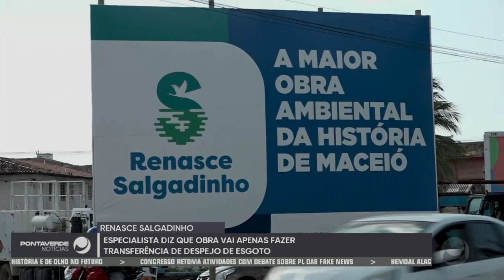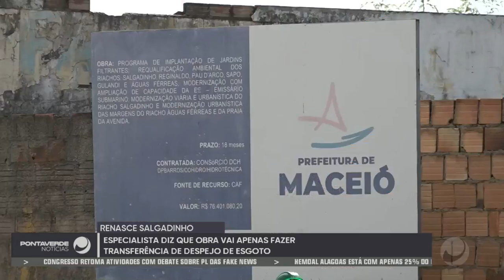Especialista diz que obra vai apenas fazer transparência de despejo de esgoto